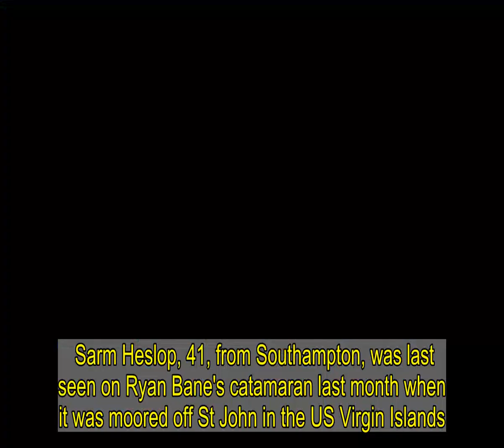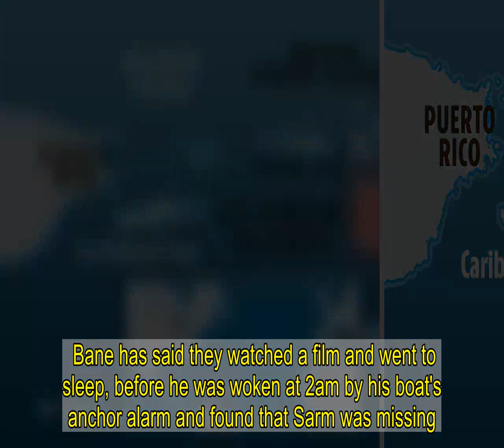Sarm Heslop's parents 'dream' of hugging their missing 'darling daughter'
THE parents of a British woman who vanished on board her boyfriend's yacht say they "dream" of hugging their "darling daughter" again.  Sarm Heslop, 41, from Southampton, was last seen on Ryan Bane's catamaran last month when it was moored off St John in the US Virgin Islands.   Local police say they may demand a judge issue a search warrant for the boat as "Mr Bane hasn't co-operated yet."  The former air steward's distraught mum and dad, Brenda and Peter, from Hertfordshire, say they can't fly out to the Caribbean due to Covid restrictions.  They told the Mirror: "If we could travel we would. We want to be helping with the search and we dream of being able to wrap our arms round our darling daughter.  "It is now over three weeks since Sarm went missing. We know that the Virgin Islands Police Department is doing as much as possible."  Sarm, who previously worked for defunct airline Flybe, quit the UK more than a year ago and met Bane, 44, on Tinder last July.    Speaking about Mr Bane, police spokesman Toby Derima told the Sunday People: “He’s still refusing us boarding the boat and we are still working to see what angles we can use.”  He added: "We could get a search warrant so he won’t be able to say no, but would need to have probable cause."  Asked what would be needed to show probable cause, he said: “That I won’t get into - if we give that out people could take steps to make sure we don’t get it.”  Cops have spoken to Sarm's loved ones in the UK as well as in the US Virgin Islands.  American Bane, 44, reportedly sailed off on his £500,000 yacht Siren Song on March 25 after spending weeks anchored at St John.  Bane — a convicted wife-beater — did not speak when The Sun invited him to comment further on Sarm’s disappearance.    Cops stress he is not a suspect in Sarm’s disappearance, but island police and the FBI still want to speak to him in detail about her.  According to Bane, on the night in question the couple had dined in a local restaurant until 10pm, before taking their dinghy back to his yacht.  Bane has said they watched a film and went to sleep, before he was woken at 2am by his boat's anchor alarm and found that Sarm was missing.  A huge search involving divers and a helicopter, which lasted into the evening, found no trace of her.  Sea conditions were described as “perfect” and the Brit is known to be a strong swimmer.  Police said Bane called them at 2.30am on the night Sarm went missing and they told him to ring the US Coast Guard.   But apparently that call was not made until 11.46am the next morning.  Mr Bane's lawyer previously released a statement to US media, saying: "Mr Bane's only hope is that Sarm is found alive and well. His thoughts and prayers are with Sarm and her family during this difficult time.  "Mr Bane has spent countless hours searching for Sarm and will continue to do so. Ryan is devastated that Sarm is missing."